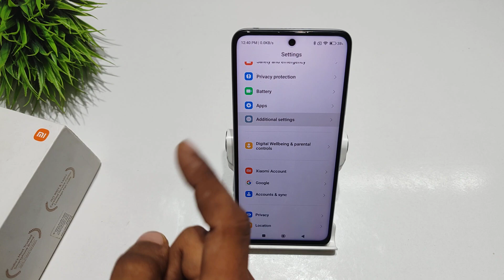How to remove power button end call in Redmi note 12T 5g, 12 | Power button end call kaise hataye